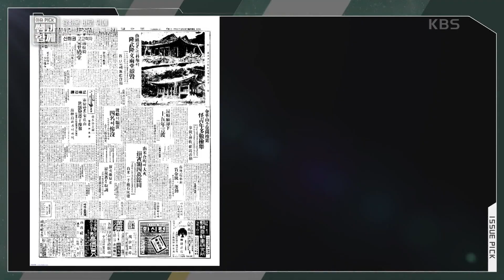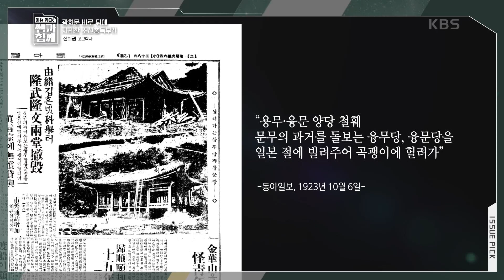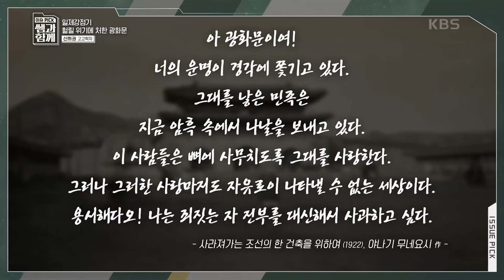광화문 월대는 왜 사라졌을까? [이슈 픽 쌤과 함께] | KBS 231022 방송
광화문 월대는 왜 사라졌을까?

한 치 앞 미래도 예측하기 힘든 불분명한 시대!
지금 우리는 무엇을 준비하고 어떤 정보를 알아야 하는가?
앞으로 경제는 어떻게 될지, 우리 사회는 어떻게 바뀔지,
자녀 교육은 어떻게 시켜야 하는지,
궁금하지만 제대로 알려주는 매체는 없다.
한 발 앞서 시대를 읽을 수 있는 강의,
거대 담론 속에서 내 삶의 지표를 찾을 수 있는 강의,
마음의 힐링을 주는 강의,
이슈를 다루지만 결코 지루하거나 어렵지 않는 ‘인생강의’가 지금 시작된다.